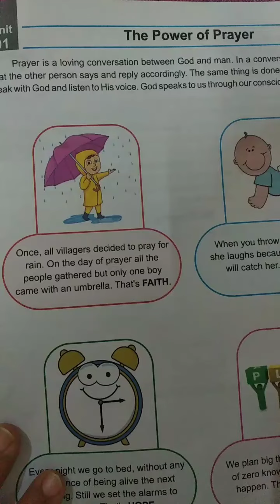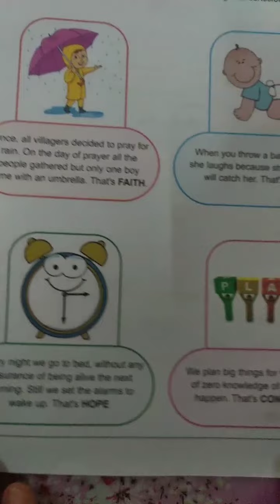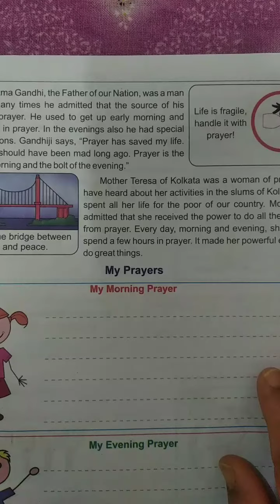Class-7th, Subject- M. Sci., video- 1 Chapter- 1(The Power of Prayer), Part-1 by Mrs. Meenakshi Ghai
Video-1 Subject -Moral Science Ch-1 Power of Prayer part-1 by Mrs Meenakshi Ghai